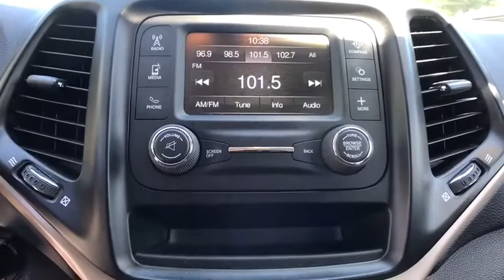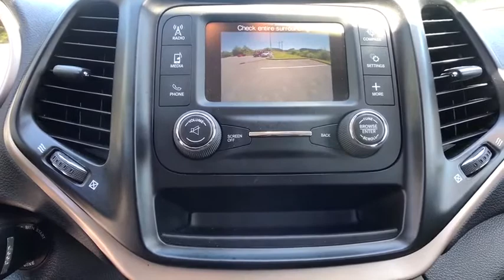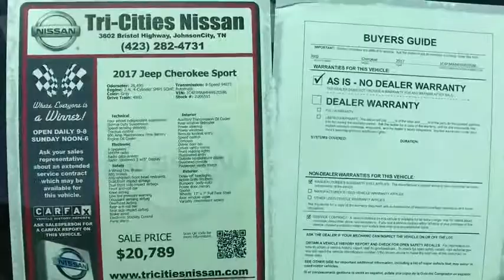2017 Jeep Cherokee Bristol TN, Bristol VA, Johnson City, Abington, Kingsport, TN 2U06515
Granite Crystal Metallic Clearcoat U 2017 Jeep Cherokee available in Bristol, Tennessee at TriCities Nissan. Servicing the Bristol VA, Johnson City, Abington, Kingsport, TN area.

TriCities Nissan
3602 Bristol Hwy

This 2017 Jeep Cherokee Sport 4WD comes with a little bit of everything. She's tough on the outside, comfort on the inside, so you're not missing out on anything. She comes with tilt steering, cruise control, Bluetooth connection, back-up camera, alloy wheels, power locks and windows, and more! She's a local trade-in with only one previous owner, and her CARFAX is in pristine condition! She's still under her original manufacturer's warranty, plus we provide 2 years of complimentary tire rotations and oil changes.